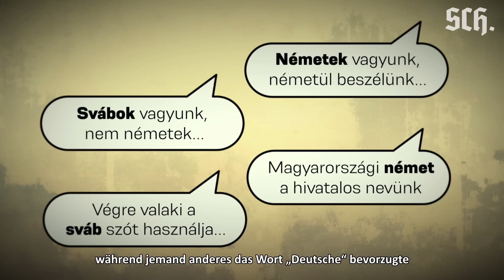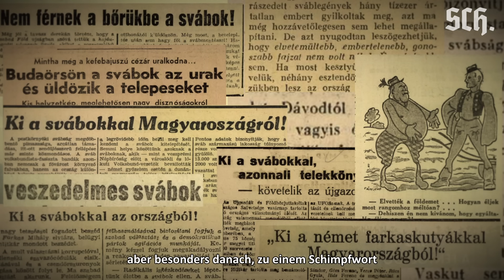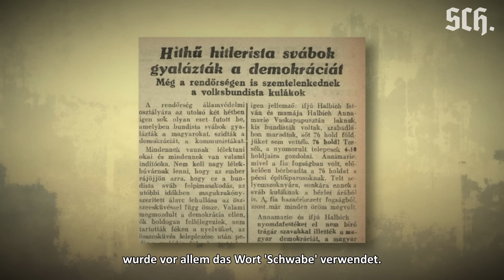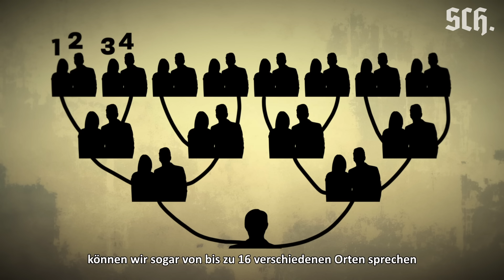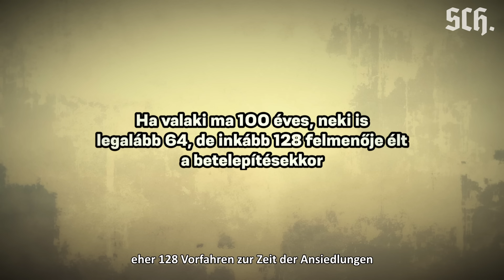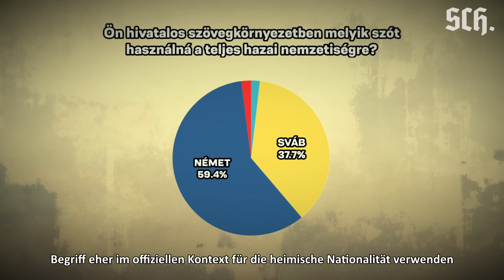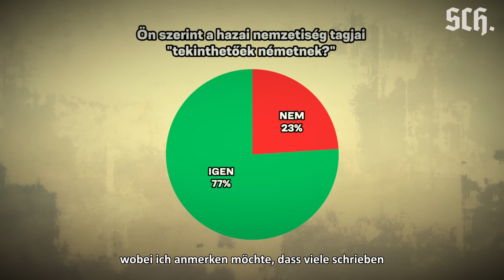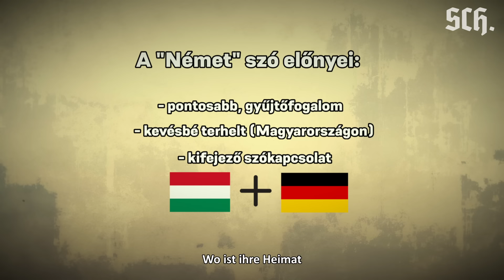Német vagy sváb? Melyik szó a helyes? | Ungarndeutsche oder Donauschwaben? Welches ist richtiger?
Gyakran felmerül a hazai német nemzetiség tárgyalásakor, hogy milyen szót érdemes/helyes megnevezéssükor használni.

A téma körül felmerülő érveket összeszedtem, valamint felmértem a témában létrejövő statisztikákat is, hogy átfogóbb képet láthassunk a helyzetről.

00:00 Bevezető
01:10 A "sváb" szó helyzete
04:16 A német identitás sokszínű és megtévesztő mivolta
06:05 A "német" szó helyzete
08:51 Konklúzió
10:11 Lezárás